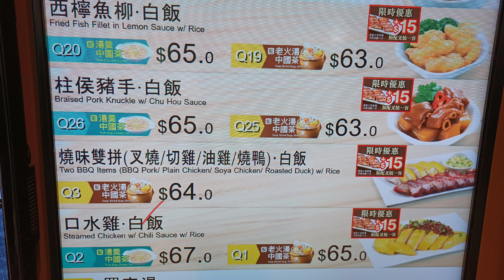大家樂晚餐😋燒味雙拼🐷粟米魚肚蛋花羹🥣梅菜蝦米蒸肉餅🦐加义燒$15😋😋